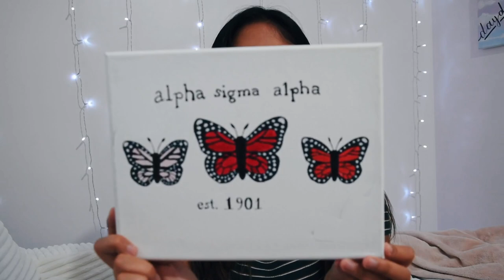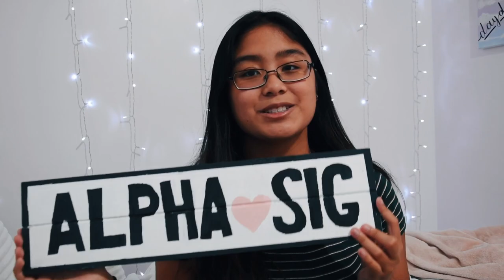college apartment & dorm decor haul (drexel university) // Ashley Claire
so despite the fact that Drexel announced they'll be doing full onlineclasses I'm still moving into my dorm because i need to be on campus to succeed as a college student, focus on my classes, and just overall for the good of my mental health. that's why i went ahead and bought new apartment decor for when i move in next month! thank you guys for watching and i hope you enjoyed seeing what i got. if you're coming back to your college campuses, i hope you guys have a great year, and if you're still at home doing remote learning, then good luck and keep your head up! stay tuned for more videos coming soon!